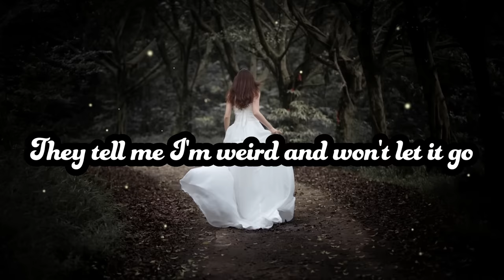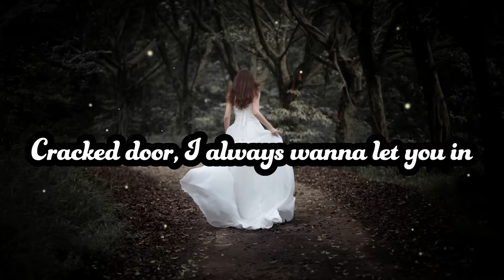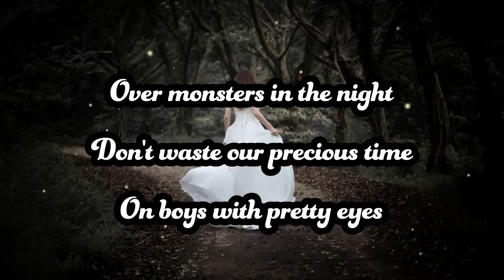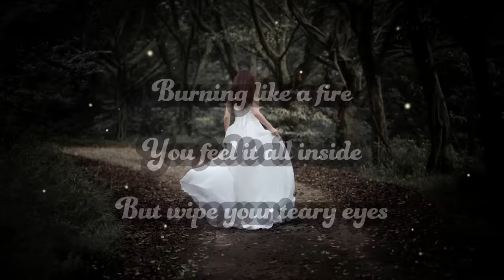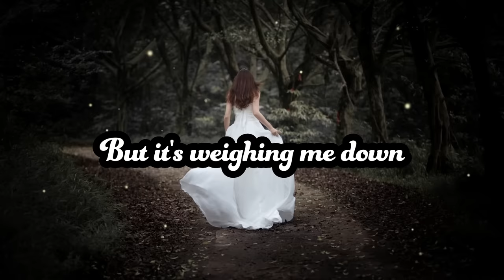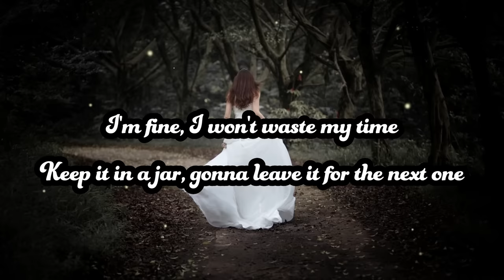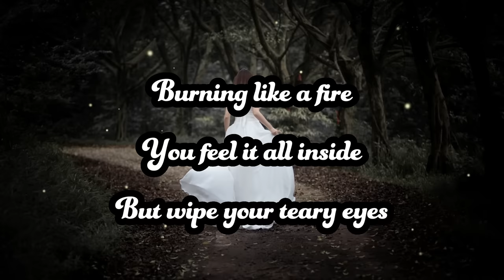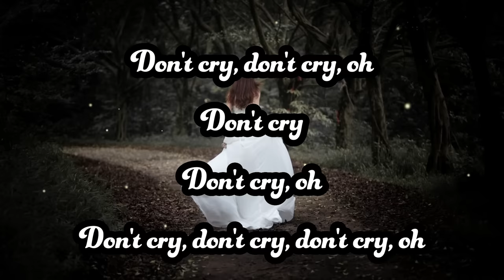Aviva - Princesses Don’t Cry (Lyrics)🎧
A copyright disclaimer under Section 107 of the United States Copyright Act, 1976 (Copyright Act) states that a person can use a copyrighted work without the copyright owner's permission under specific conditions.

Aviva - Princesses Don’t Cry 🎤

Cracked door, I always wanna let you in
Even after all of this shit, I'm resilient

No, I'm fine
I'm lying on the floor again
Cracked door

Keep it in a jar, gonna leave it for the next one